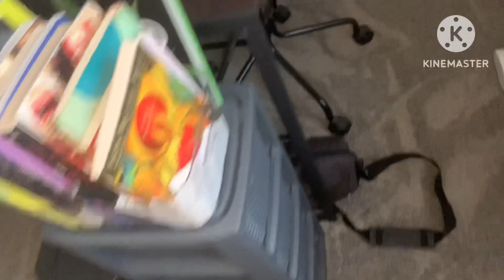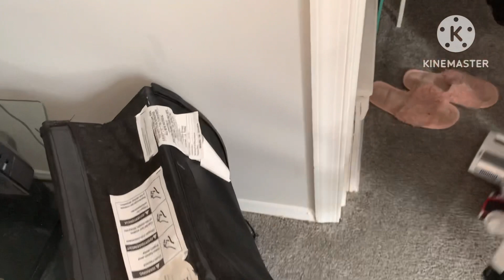Full Room Mess ~ New Shark Vac ❤️ , Thanks